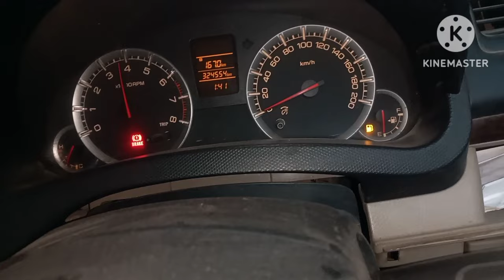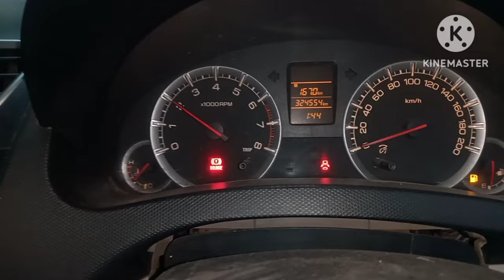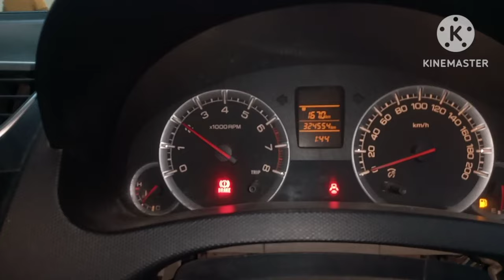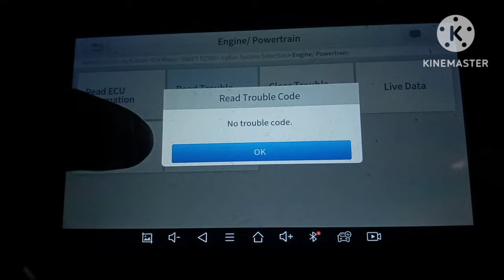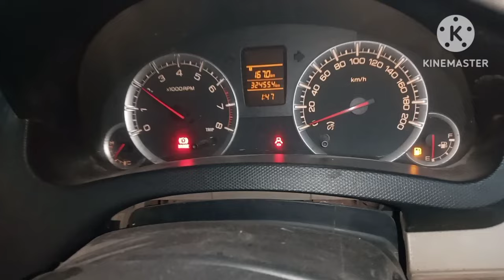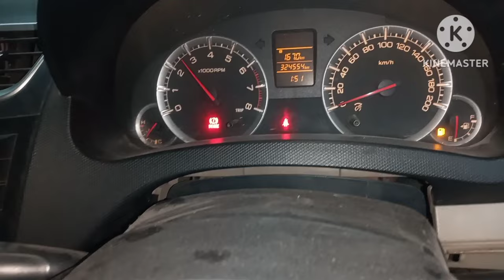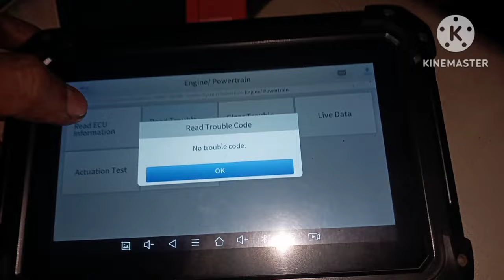Car Not Race Problem Solved | Accelerator Pedal No Response | DTC Code P0335 Suzuki